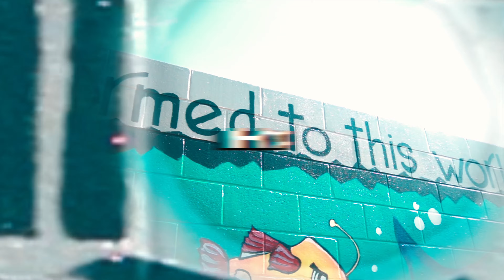Sakkmannredd x Surf Board l Shot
1 4k Music Video 160$
2 4k Music Videos 180$
3 4k Music Videos 210$
PhotoShoots 60$
Podcast/Interviews 40$